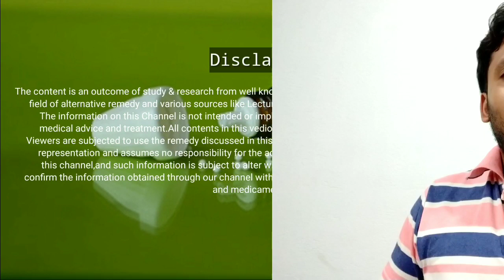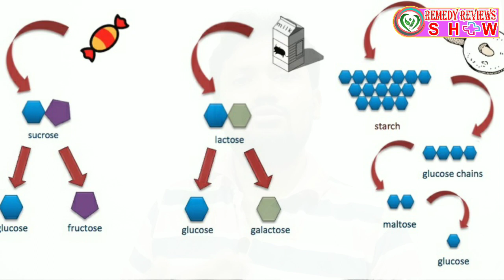Homeopathic Medicine For Diabetes In Bangla | Sizygium Jambolanum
Hello viewers,today we discuss about homeopathic medicine for diabetes in bangla. Its uses and benefits.Watch this video to know about homeopathic medicine for diabetes.The remedy is made from a Bengali fruit called 'JAAM'.The homeopathic name is sizygium jambolanum.I have explained what is the sign and symptoms of sizygium jambolanum shortly.The patient can get rid of insulin taking by injection if the remedy is taken under medical supervisions,after discussion with a professional consultant only. If any query or suggestions,please comment without any hesitation.Thank you.

3.       হোমিওপ্যাথি কি? হোমিওপ্যাথির ইতিহাস ও প্রয়োগপদ্ধতি